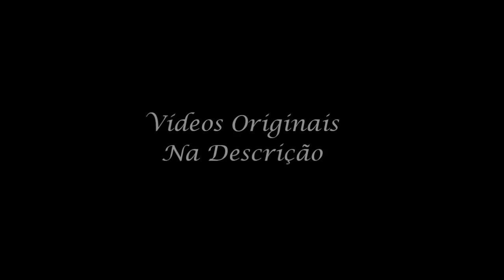Megurine Luka - No Logic (Feat. Miku & KAITO)